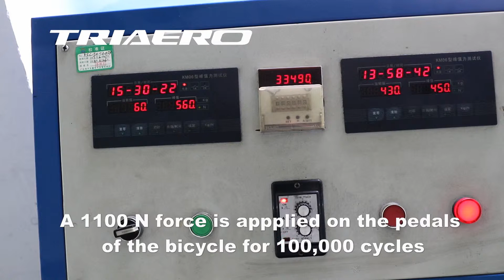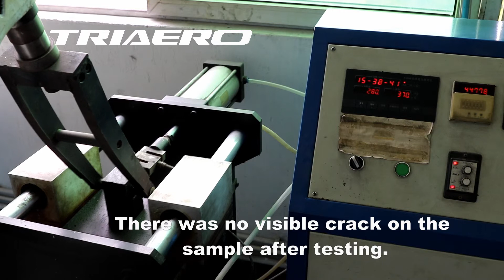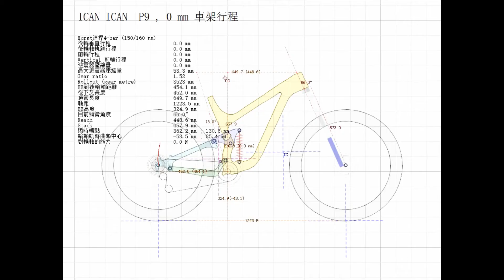P9 Test video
The video including Endurance Test of Frame Vibration, Frame BB fatigue test, Pedal fatigue test, Horizontal fatigue test